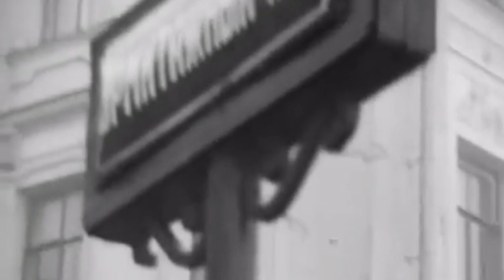[Lezioni di Organetto] - Rastalvanya Valsok - Yan Frenkel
Trascrizione e arrangiamento per organetto (21+8) di Gianni Ventola Danese.
La lezione per imparare a suonare questo brano è compresa nel catalogo delle lezioni del Corso Multimediale Online di organetto.

Saremo felici di leggere i vostri commenti!

Transcription and arrangement for diatonic accordion (21+8) by Gianni Ventola Danese. The online video lesson for this tune is available in the Diatonic Accordion Online Multimedia Course by "Accordion Academy".